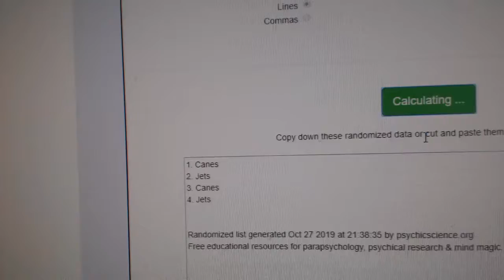Multi Randoms - C&C GB #10,301